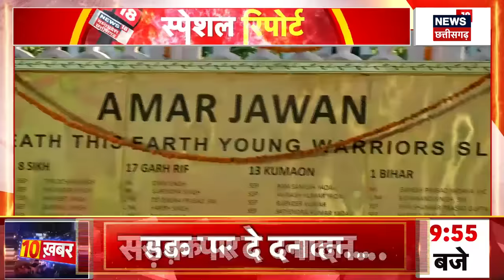Kargil Vijay Diwas : आतंकियों को PM Modi की "लास्ट वार्निंग', कह दी बड़ी बात | Pakistan | Kargil War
खबर है कि आतंकियों को PM Modi की "लास्ट वार्निंग', कह दी बड़ी बात, कहा कि आतंकी और आतंकियों के आका नहीं सुधरे तो देंगे मुंहतोड़ जवाब.आज PM Modi Ladakh के कारगिल जाएंगे. कारगिल वॉर मेमोरियल में आयोजित रजत जयंती कार्यक्रम में शामिल होंगे PM Modi.​​ ​ PM Modi 1999 की जंग के नायकों को श्रद्धांजलि .